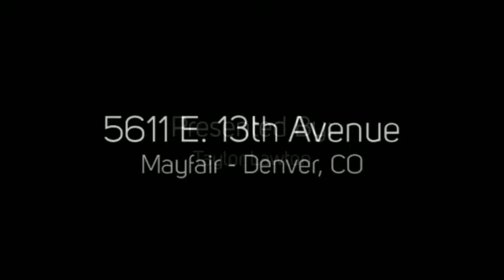5611 E. 13th Avenue Denver, CO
5611 E. 13th Avenue Denver, CO
Porchlight Real Estate Group